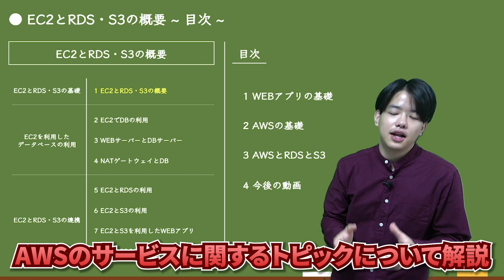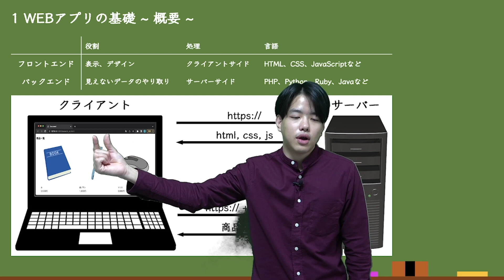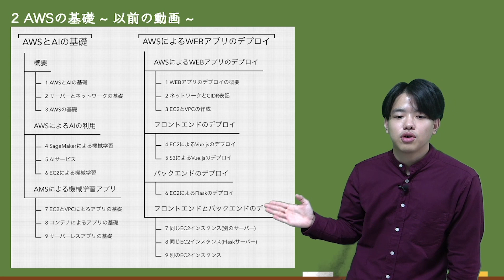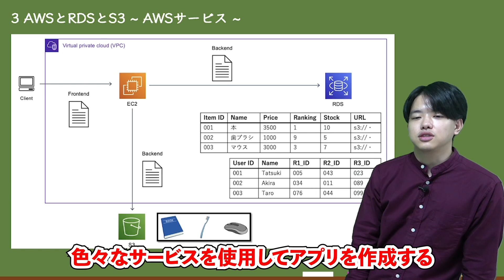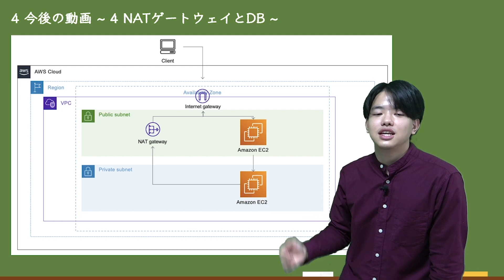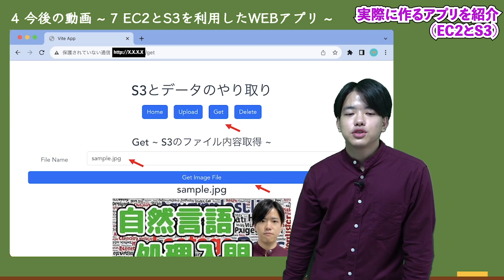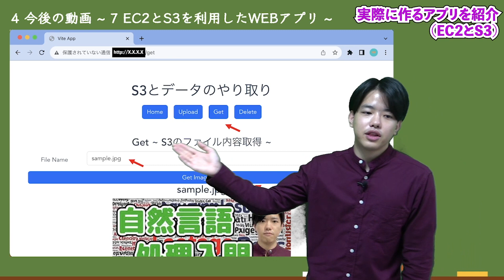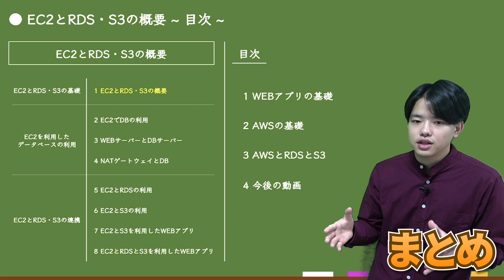【EC2とRDS・S3の基礎】EC2とRDS・S3の概要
※このシリーズはお金が発生する場合があります。
実装する場合は、気をつけましょう！
最後にインスタンスが停止しているかしっかり確認しましょう！

【EC2とRDS・S3の基礎】

・EC2を利用したデータベースの利用

・EC2とRDS・S3の連携